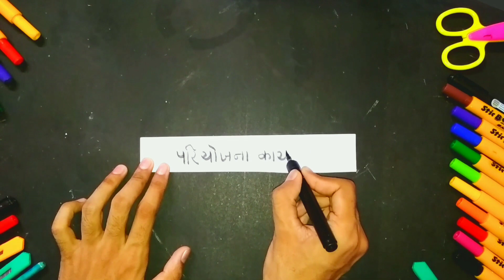Geography Project File Hindi Front Page Design | Bhugol Pariyojana Karya Vintage Cover Page Design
Credits:-